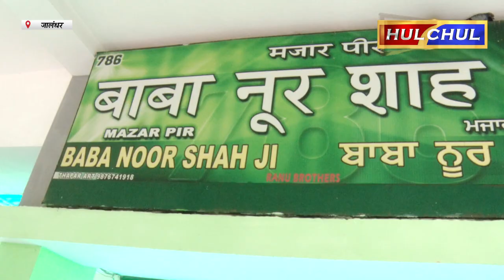Hulchul TV :MH जालंधर Cantt को 24 व्हील चेयर्स, 2 ई-पेशेंट फ्रैंडली व्हीकल्स, 2 स्ट्रैचर किए भेंट